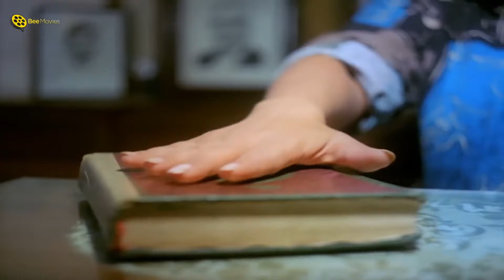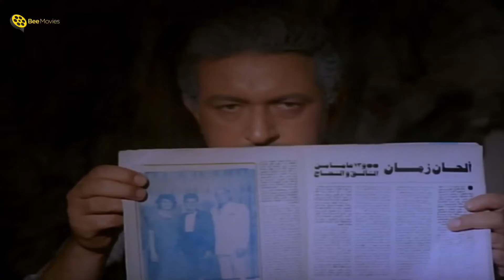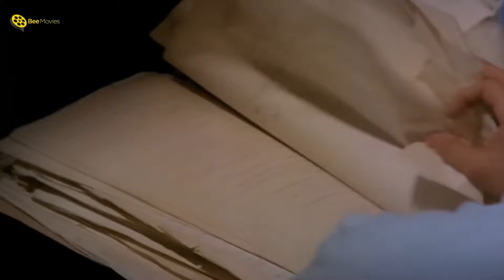فيلم العظماء الخمسة | فريد شوقي و نور الشريف | سهرة 27 رمضان